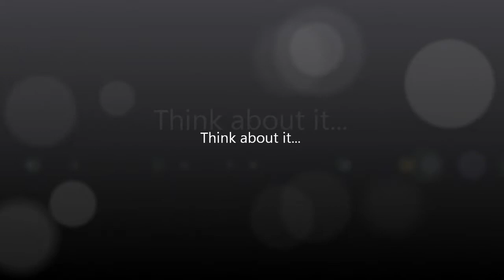Quebec Charter of Values -- Think About It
My thoughts on the Quebec Charter of Values